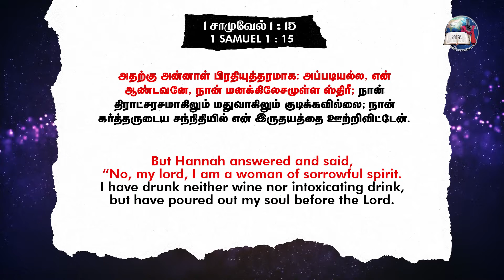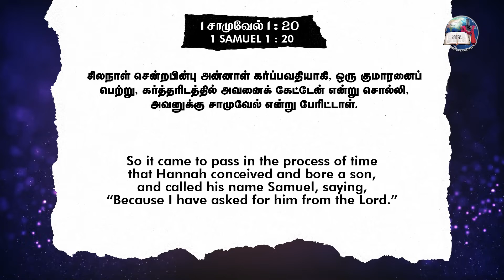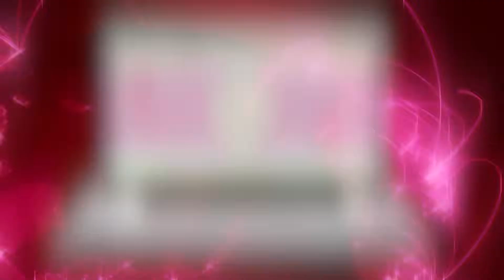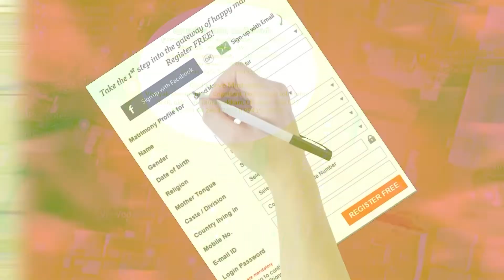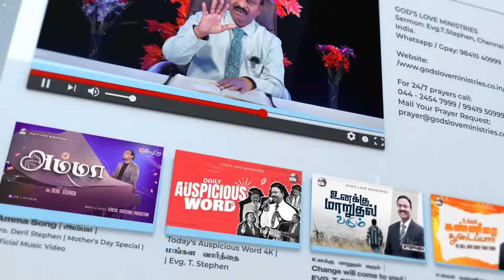உன்னை திருப்தியாக்குகிறார் - 1* God will satisfy you! *Anbarin Kural || EVG.T.STEPHEN